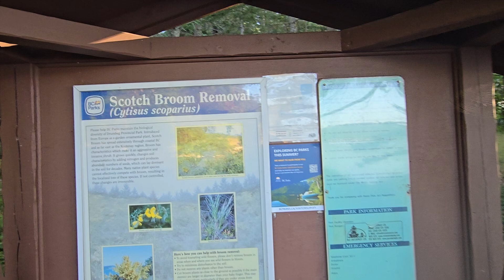Gabrielle island 🏝 ♥️ ferry ⛴️ ♥️ tour pacific ocean ♥️ yacht beaches ⛱️ ♥️ parks forest subscribe♥️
beautiful places in ontario